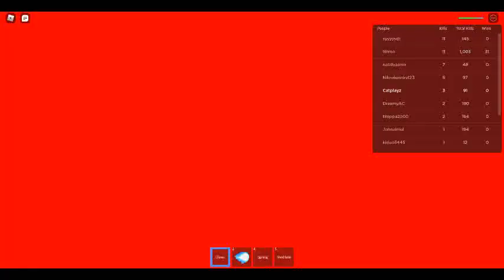playing random rumble